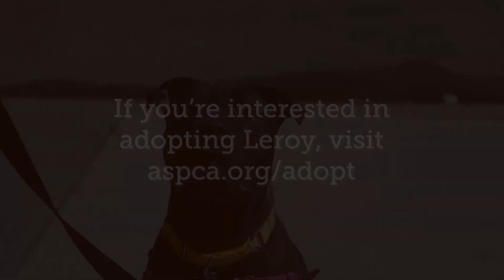Leroy is a Good Pup!